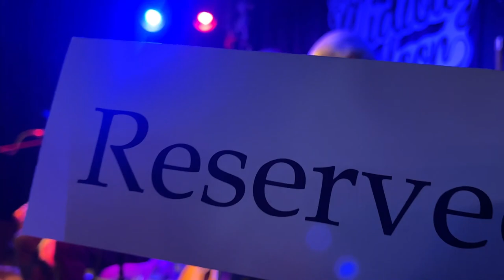Pat Donahue & Friends @ Midway Saloon/ St Paul, Minnesota 2024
Video Man:@carlojameslamanna934
In Memory "Virginia L La Manna" 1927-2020